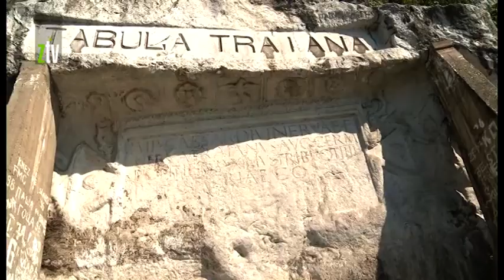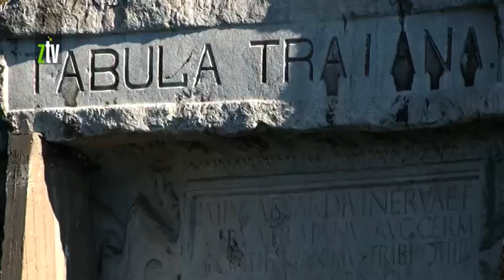Trajanova tabla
Rimsko nasleđe na tlu Srbije izuzetno je bogato, o tome svedoči i podatak da je tu rođeno ili živelo 17 rimskih imperatora. Stvarani su gradovi, hramovi, građeni su putevi, koji nam danas govore o veličini i značaju Rimskog carstva. Na Dunavu, u Đerdapskoj klisuri, može se videti doduše samo iz Dunava - Trajanova tabla. Ona svedoči o najznačajnijem delu rimskog građevinarstva, a to je Trajanov most koji je podigao car Trajan preko Dunava, u blizini današnjeg Kladova, kako bi osvojio Dakiju, današnju Rumuniju.